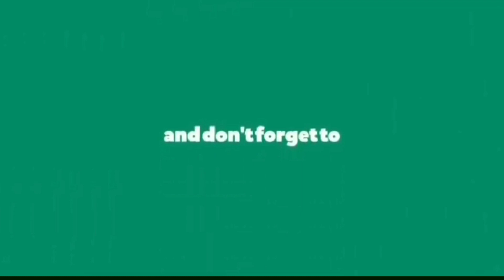NAMO NAMO SHANKARA🙏🙏 ||KEDARNATH || cover by KUNDAL HAZARIKA